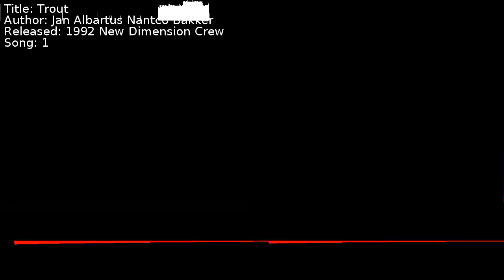Jan Albartus Nantco Bakker - Trout | Song 1 [C64] [SID]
Title: Trout
Author: Jan Albartus Nantco Bakker
Released: 1992 New Dimension Crew
Song: 1